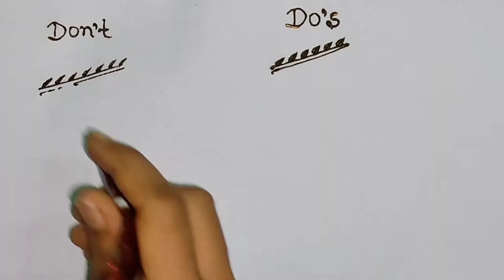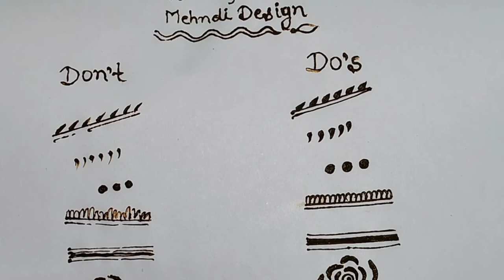MistakesBiginnerArtistDo ||Do's and Don't Mehndidesigns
👋 Hello Everyone
Welcome to everyone on my youtube channel    👉 Pooja
I do upload latest & trending mehndi designs videos daily. These videos are usefull for learn mehndi so join you to my channel.